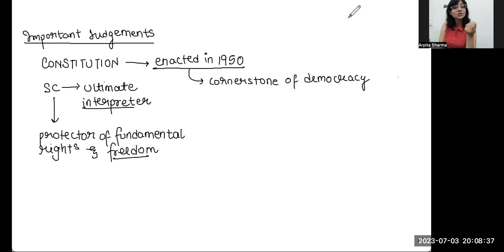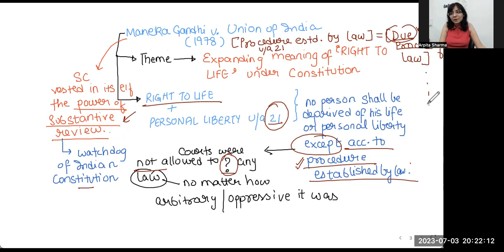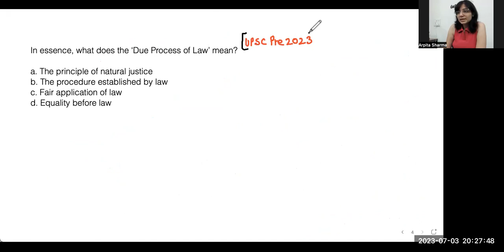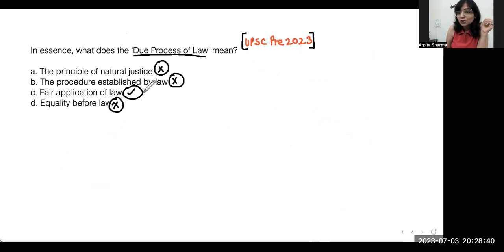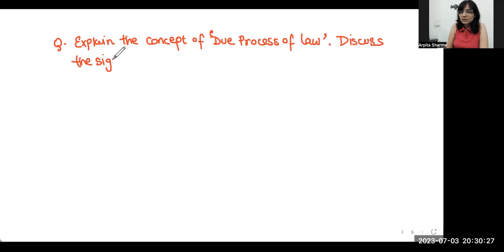Two Most Important Cases- Indian Polity | UPSC CSE